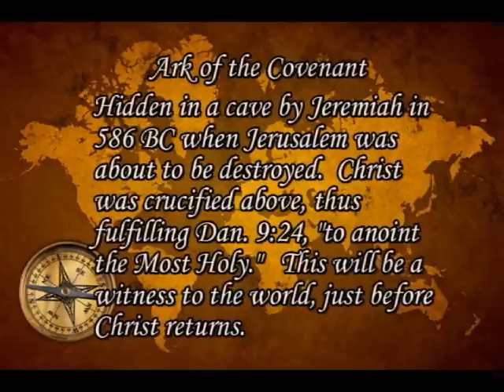Ron Wyatt - Ark of the Covenant 1999 - Hi Res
Ron Wyatt talks about finding the ark in a cave North of Jerusalem, and takes questions from the audience.